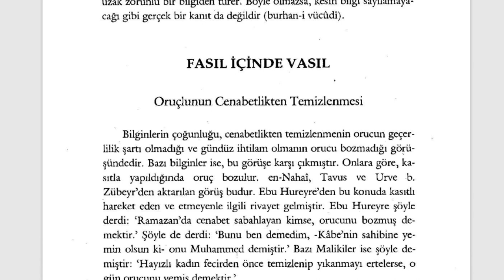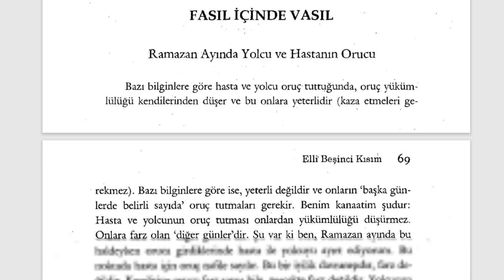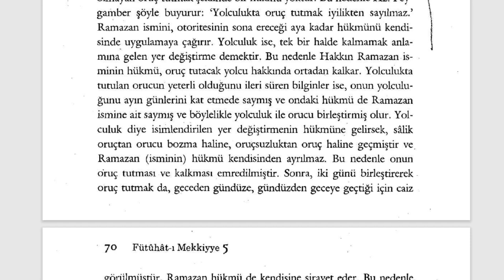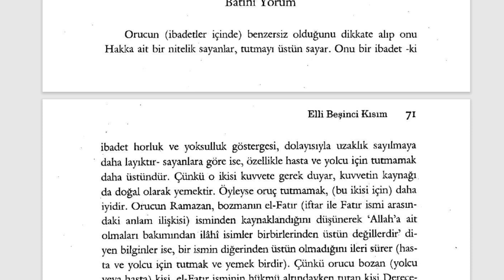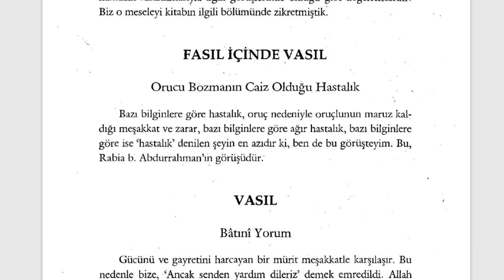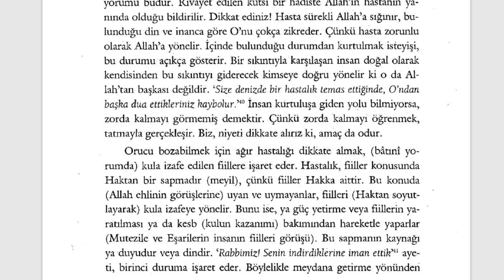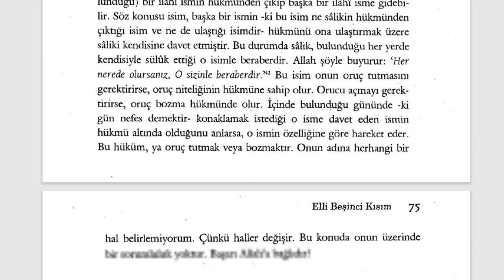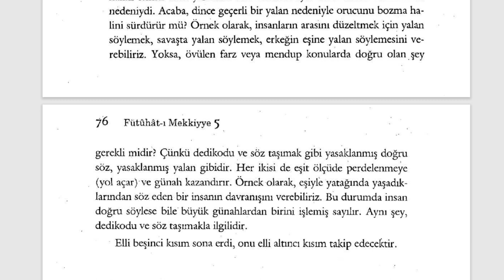Fütuhât-ı Mekkiyye - Ramazan Ayında Yolcu ve Hastanın Orucu (9. Sifr 55. Kısım) - 6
Orucun Sırları

🕘Okunan Yerler:

Oruçlunun Cenabetlikten Temizlenmesi
Ramazan Ayında Yolcu ve Hastanın Orucu
Yolcu ve Hastanın Tuttuğu Oruç
Orucu Bozmadaki Sınır
Orucu Bozmanın Caiz Olduğu Hastalık
Oruçlu Ne Zaman Oruç Bozar, Ne Zaman Tutar
Gündüzün Bir Kısmı Geçmişken Şehre Ulaşan Yolcunun Durumu

Fütuhât-ı Mekkiyye Sesli Kitap (Tamamı)